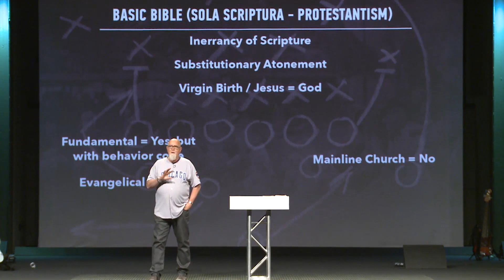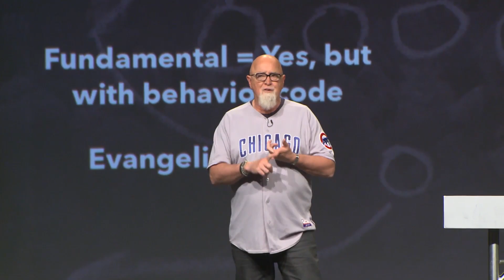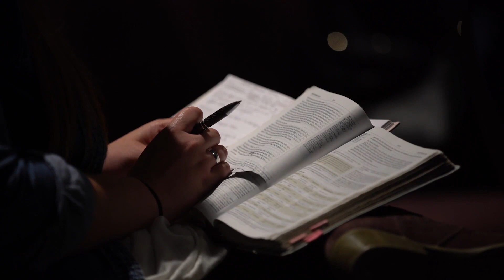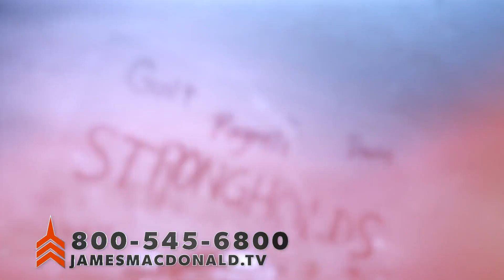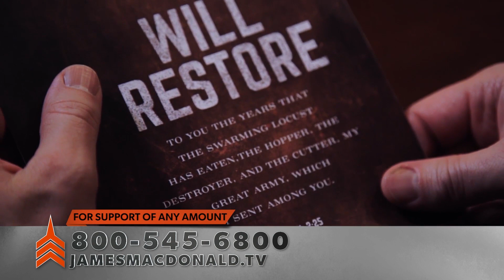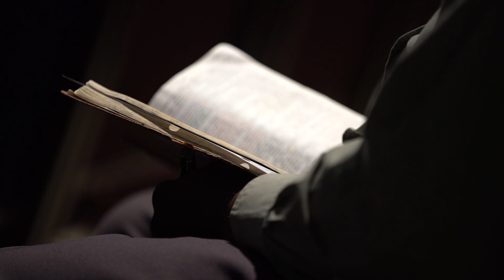Isaiah 6 | Game Changers: Seven Scriptures to Shatter Strongholds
I'm Still Sinful | Game Changers: Seven Scriptures to Shatter Strongholds

Not all game changers are big wins. Sometimes it’s your losses, failures, and inadequacies that take you further and draw you closer to God. Even in the midst of great turmoil in the nation of Israel, Isaiah stood and boldly proclaimed the holiness of God. Discover how a fresh view of His perfection can help you face opposition and recalibrate your life in the light of His divine nature.

A message in Isaiah 6 from Dr. MacDonald's teaching series, “Game Changers: Seven Scriptures to Shatter Strongholds.”